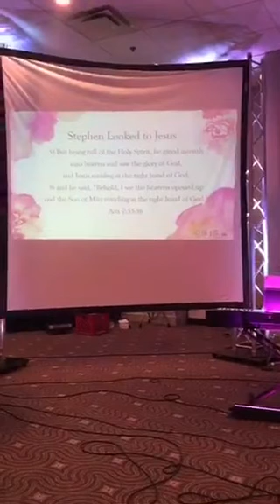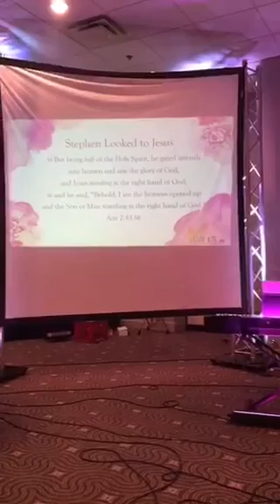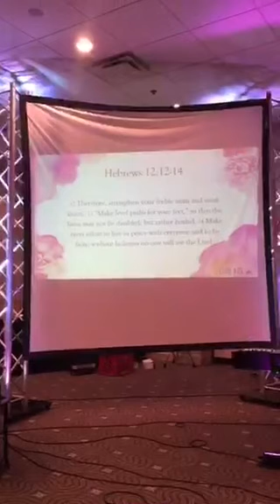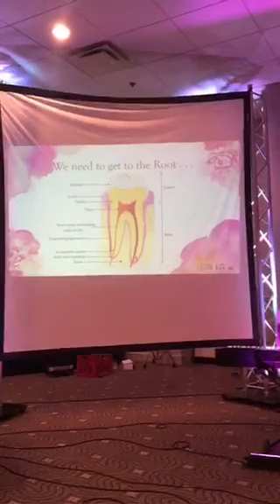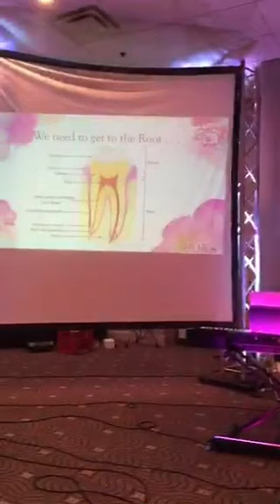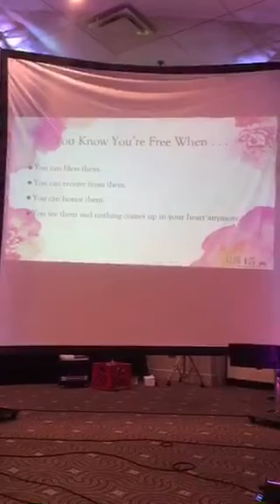Deal with the Bitter Root -w Melody Fabien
One way to run the race well is to deal with the offense. Glowsisterhood Woman's Retreat

Follow @MelodyFabien on Instagram and Twitter